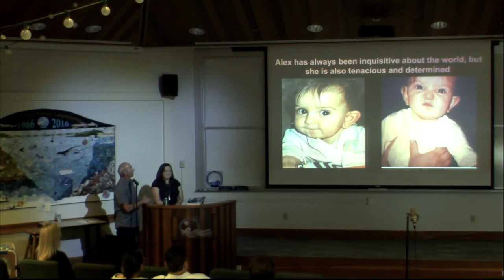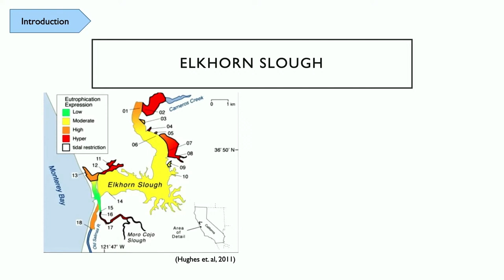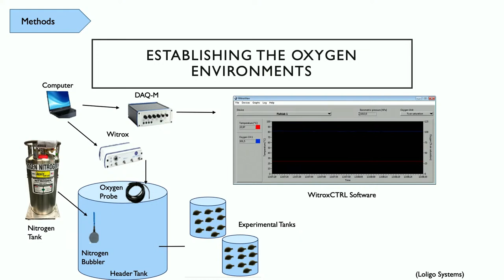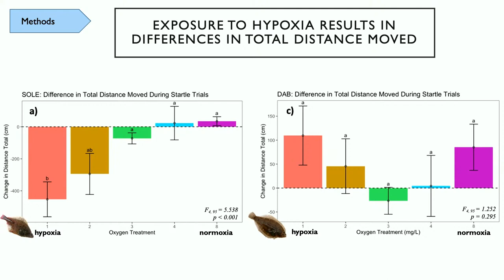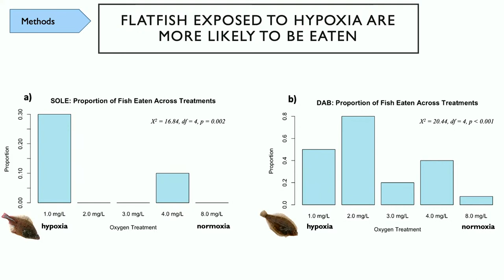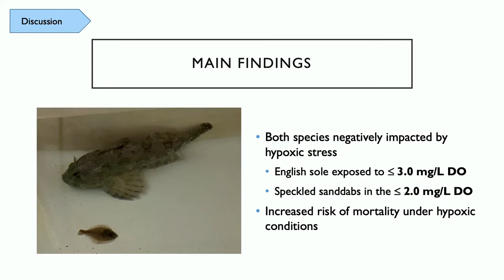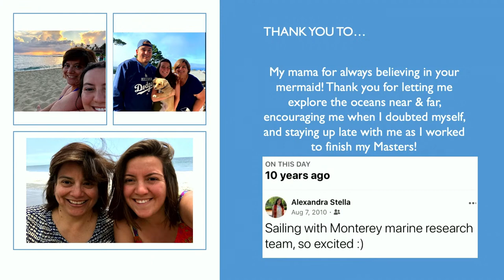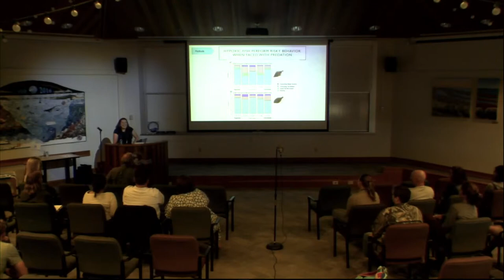Alexandra Stella Presents: Hypoxia and Anti-Predator Behavior of English Sole and Speckled Sanddabs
Alexandra Stella

 "Effects of Hypoxia on Anti-Predator Behavior of English Sole (Parophrys vetulus) and Speckled Sanddabs (Citharichthys stigmaeus)"

Moss Landing Marine Labs Summer 2023 Thesis Defense